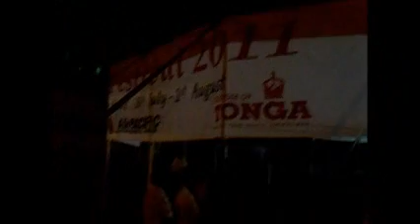miss heilala festival 2011 - fe'auhi tau'olunga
title says it all... sorry for the poor recording quality!!